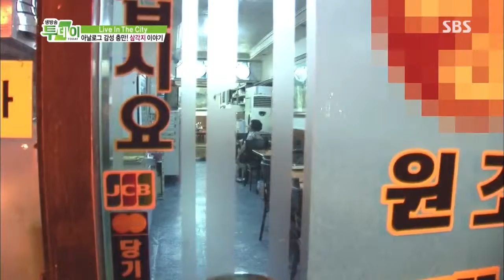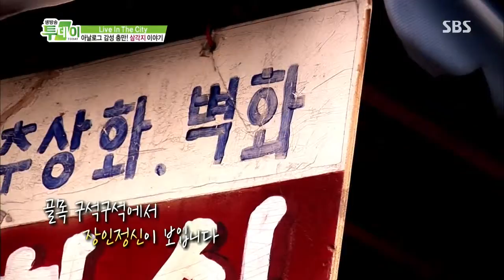SBS 생방송투데이 1025회 #6(6)